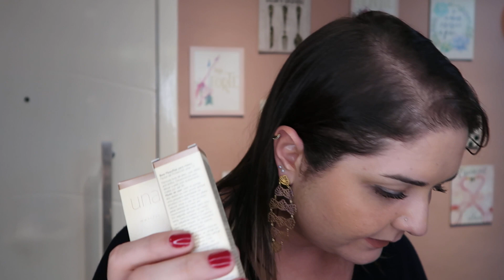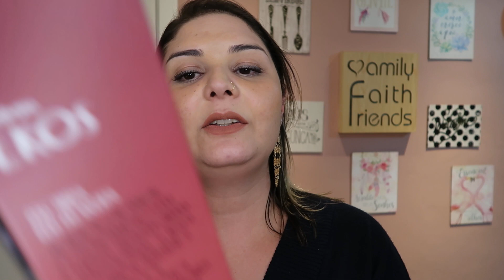ABERTURA DE CAIXA NATURA CICLO 10 BIG PEDIDO!